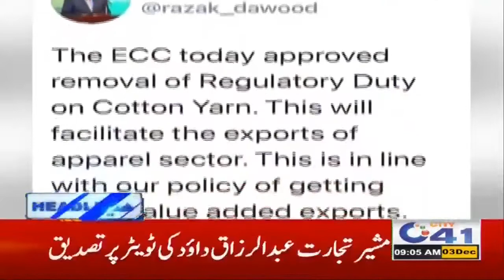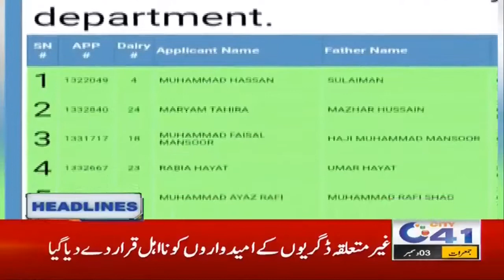Noon League Workers & District Administration | 9am News Headlines | 3 Dec 2020 | City41